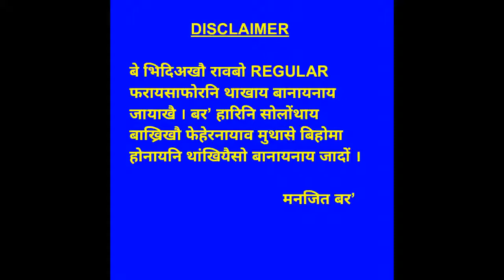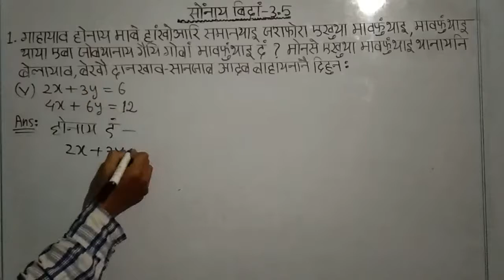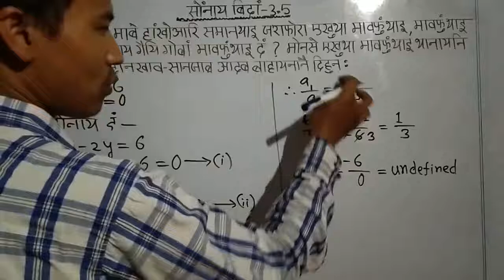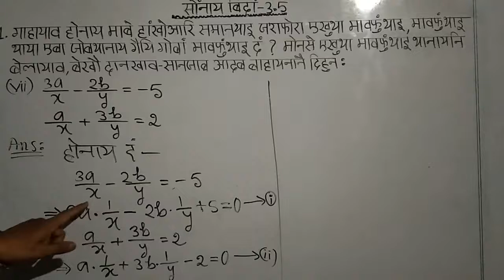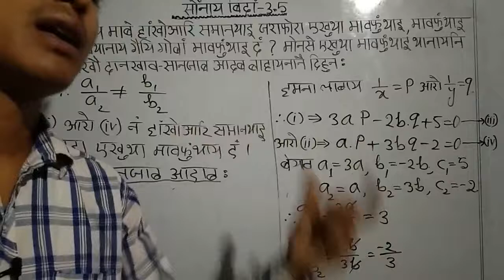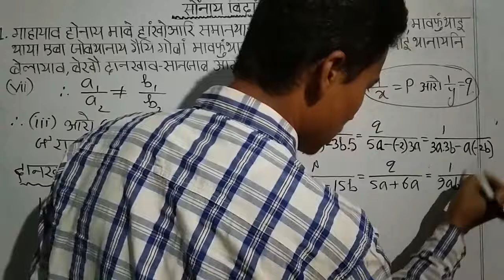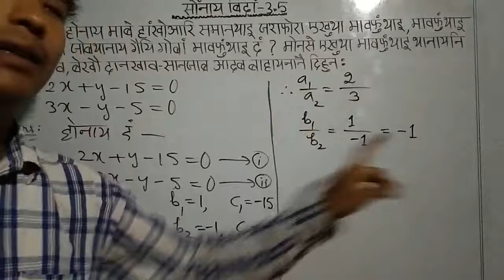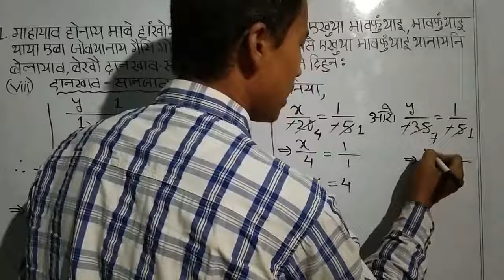सोंनाय बिदां 3.5 part 2 मोननै सोलायस्लुआव थानाय हांखोआरि समानथाय जरा खोन्दो 3 थाखो जि सानखान्थि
Bodo or Boro is a small tribe, inhabitants of North East India, mainly in the Indian state Assam. This tribe have been fighting to protect their identities since the British rule in India. Today this tribe has the great importance to enrich their educational materials in its language in various fields - wheather it may be online or offline. This video is a part of contribution to the tribe.

सोंथि बिदां - 3.1
 नि सोंथिफोरखौ मावफुंनाय video फोरनि link